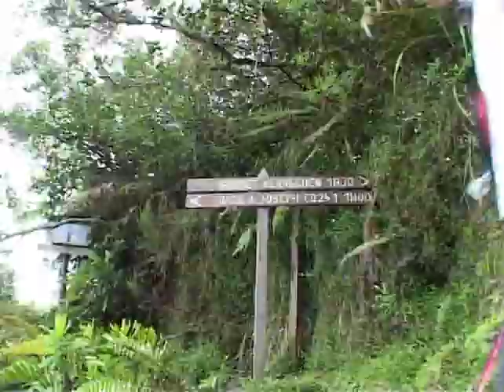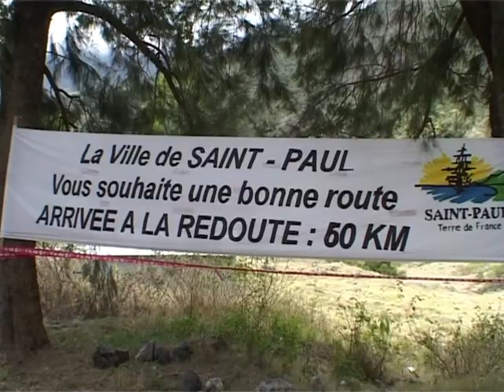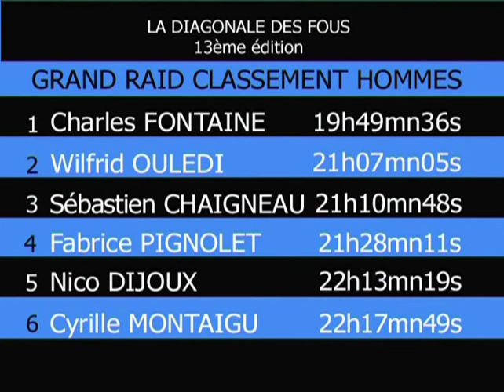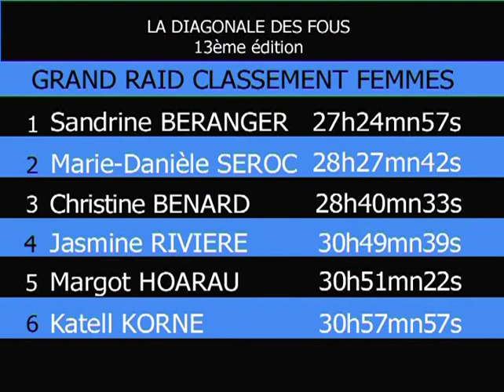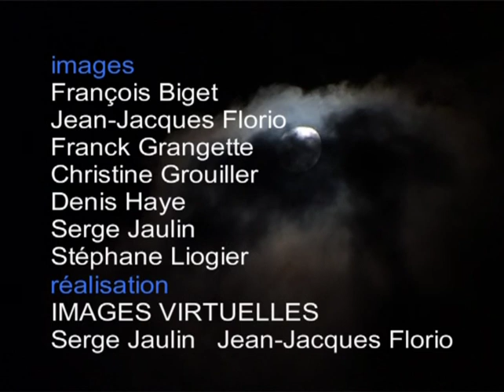Film Officiel du Grand Raid 2005 - partie 1